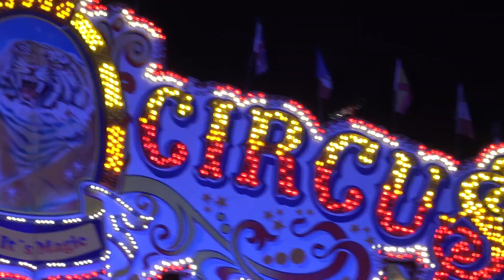Circus Circus - Gründler-Preuß (Offride) Cannstatter Wasen Stuttgart 2019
Typ: Magic